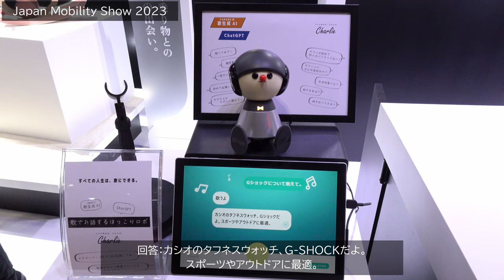ヤマハの会話ロボットのチャーリー - Japan Mobility Show 2023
Japan Mobility Show 2023で展示されていた、ヤマハの会話ロボットのチャーリー。ヤマハの歌生成AIとOpenAIのChatGPTを組み合わせて、何でもメロディに乗せて会話をする。